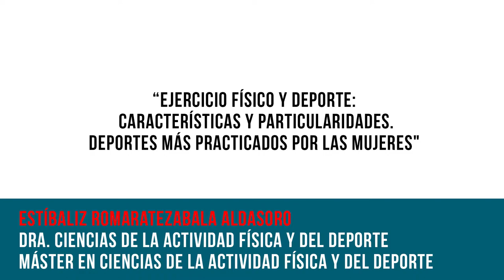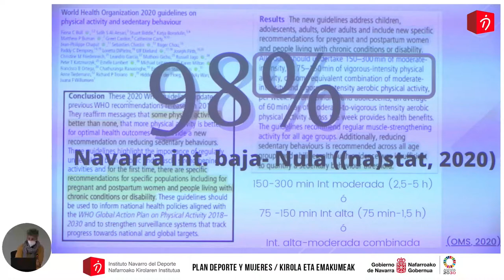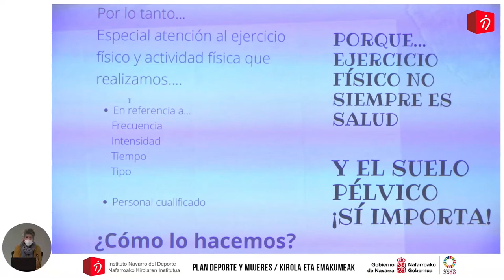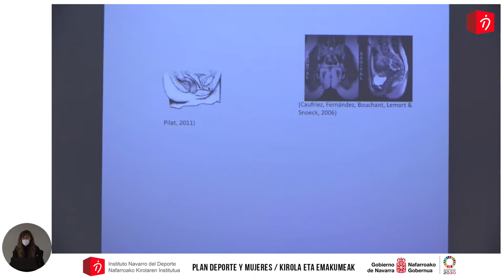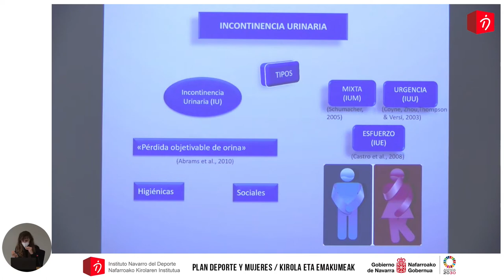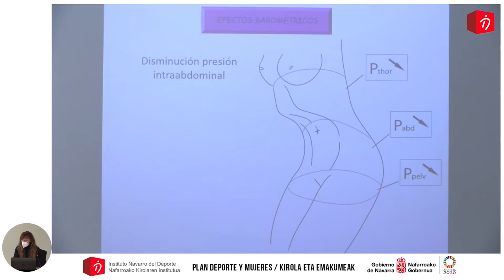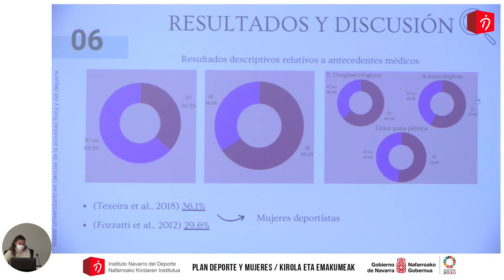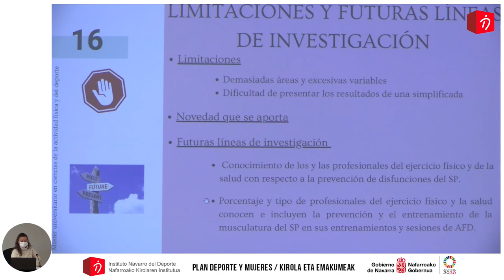I Jornadas de Suelo Pélvico en el Deporte